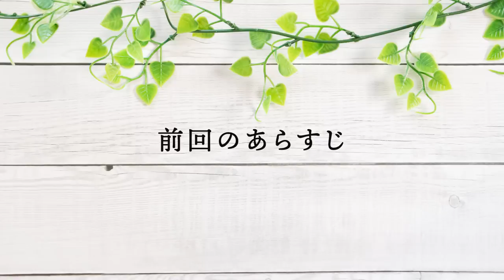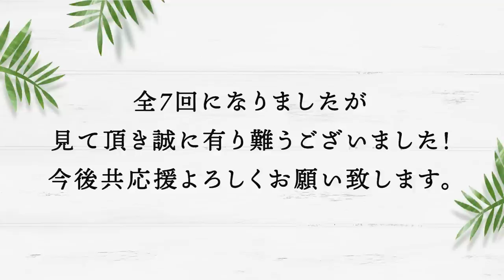【庭作り】鉢の多い庭Final「愛犬とガーデニングを楽しめる庭が完成！」ワンちゃんも喜ぶ色鮮やかな庭【金井流ガーデンリメイク】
遂に金井流ガーデンリメイクが完了！
鉢植えが多く雑多な印象の庭が、
愛犬と一緒にガーデニングを楽しめる庭に！

-目次-

00:27　前回のあらすじ。
01:39　今回のお題・解説。
03:00　ジョリパット塗装。
04:40　物置作り。
06:05　フェンスを仕上げる。
08:22　ベンチをリメイク。
08:56　仕上げ。
09:35　完成・ビフォーアフター。
11:50　匠の解説。
15:49　ワンちゃんをお庭に。
17:10　締めの挨拶。

2020年から始動した金井良一自身のブランド